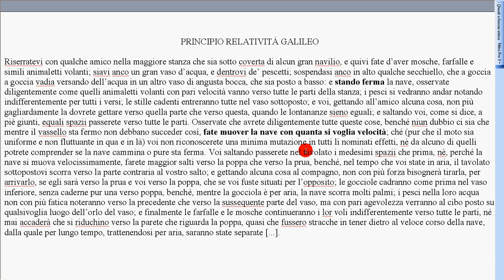6 principio relatività Galileo c